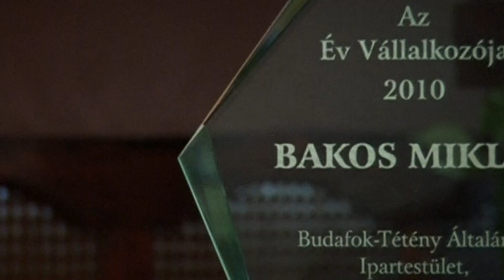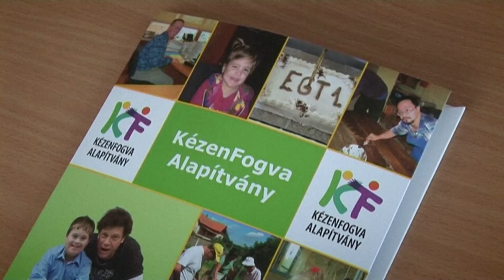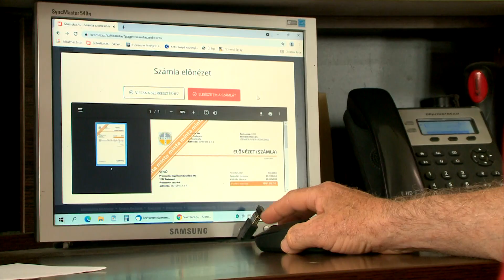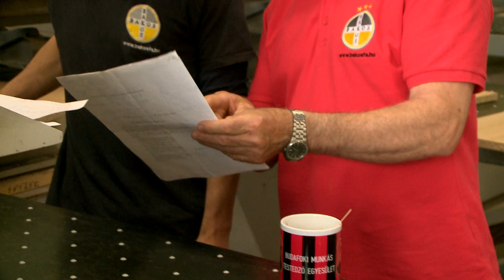Bakos Miklós a kerület díszpolgára 2021-ben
Idén Bakos Miklóst választották meg Budafok-Tétény díszpolgárának.